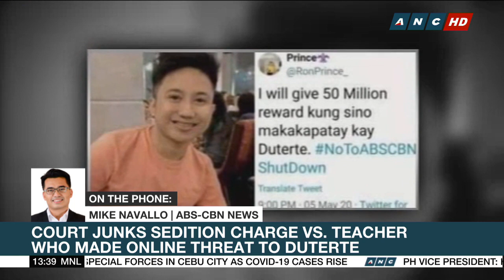PH Court junks sedition charge vs. teacher who made online threat to Duterte | ANC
A court in Olongapo has dismissed the sedition charge against a teacher who offered a P50 million reward online for the life of President Duterte.